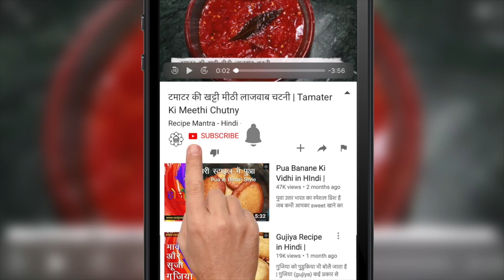छोले भठूरे बनाने की विधि। छोले भठूरे कैसे बनाये। chole bhature recipe | recipe mantra | छोले भटूरे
Dosto Dilli wale jo Chole Bhature hote hai na, woi recipe banaenge, lekin easy tarike se. Ye maine kuch secrets bhi discover kie hai jisse bhature 100% fulte hai aur pure soft bante hai